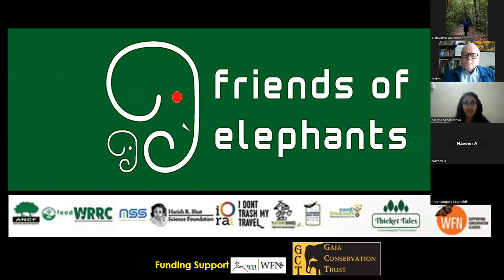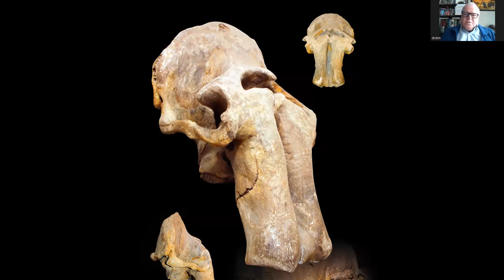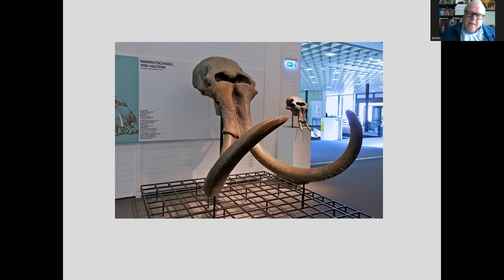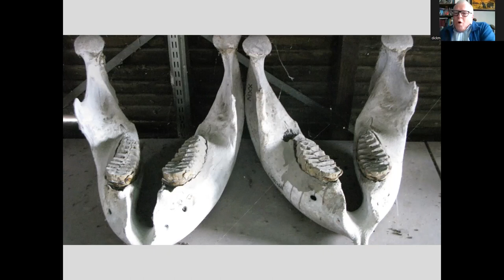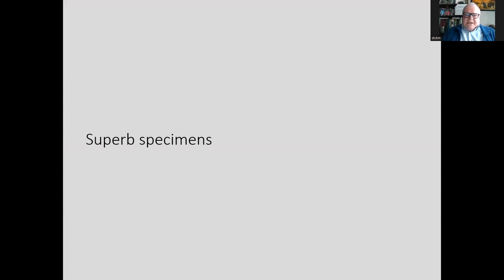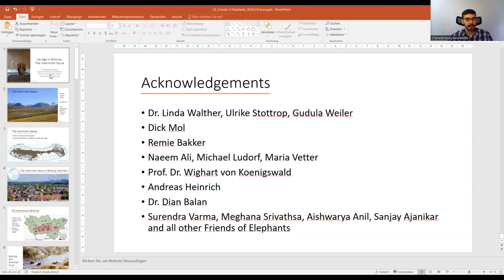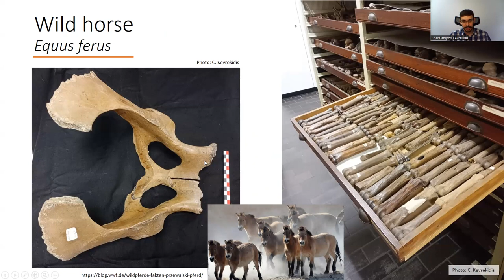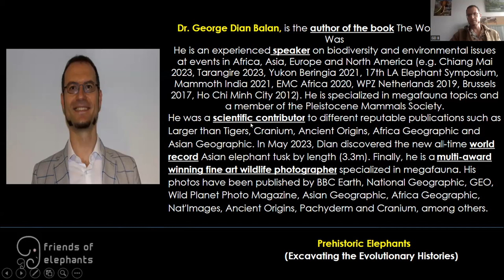Prehistoric Elephants (Excavating the Evolutionary Histories)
Friends of Elephants in collaboration with Gaja Conservation Trust (GCT) and Wildlife Trust of India (WTI) presents

Prehistoric Elephants
(Excavating the Evolutionary Histories)

30th March 2024
Programme 6:30 PM (IST)

Introduction:
Meghana Srivathsa

Talk 1:
The evolutionary history of the mammoth
Dick Mol

Talk 2:
The Ice Age in Bottrop
Charalampos Kevrekidis

 Conversation:

"MAMMOTH TALKS"
Charalampos Kevrekidis in conversation with
Dick Mol

Q&A: Moderated by Dr George Dian Balan
Dick Mol - Pleistocene Megafauna Expert, Netherlands
Charalampos Kevrekidis, Vertebrate Paleontologist, Germany.